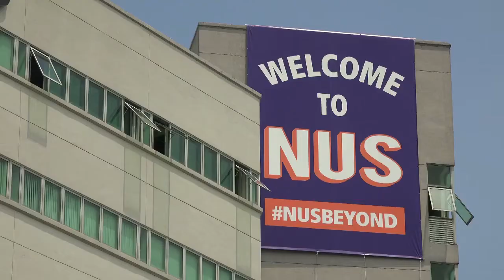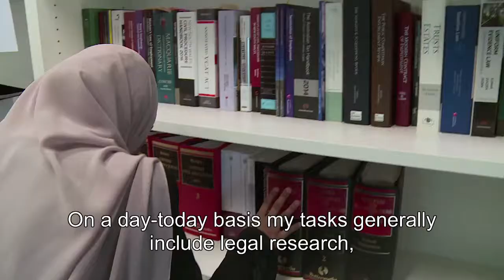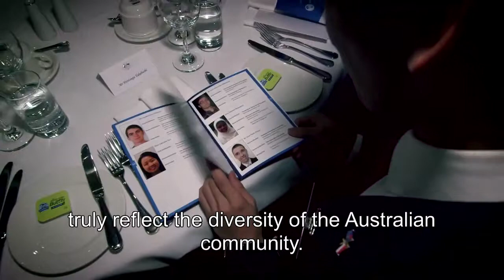Sharfar Mohamed, Singapore – transformation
Sharfar talks about her transformative New Colombo Plan experience